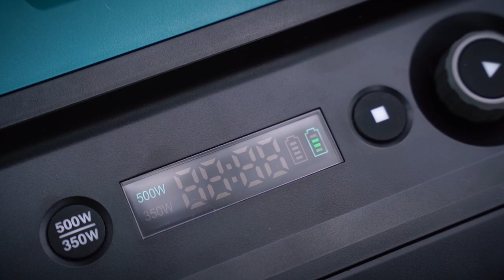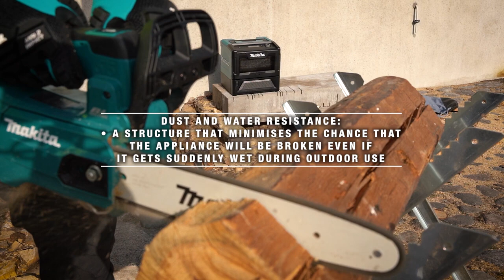Makita MW001G 40VMax Microwave Oven